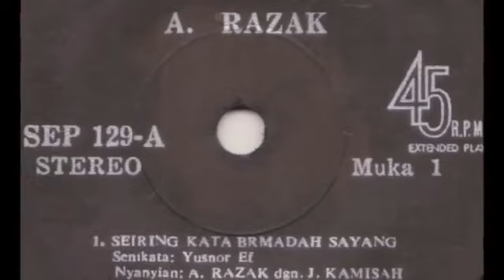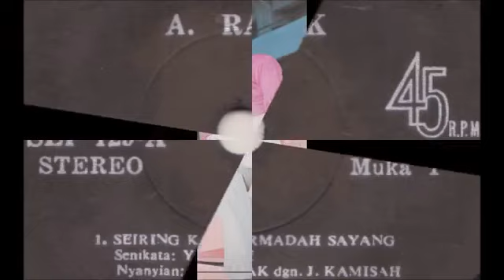A Razak & J Kamisah Seiring Kata Bermadah Sayang 1975